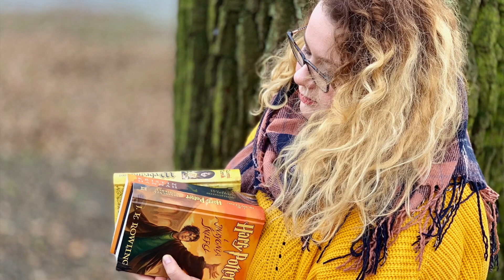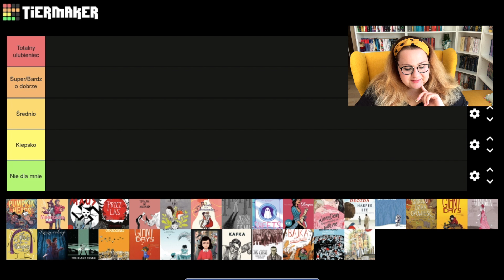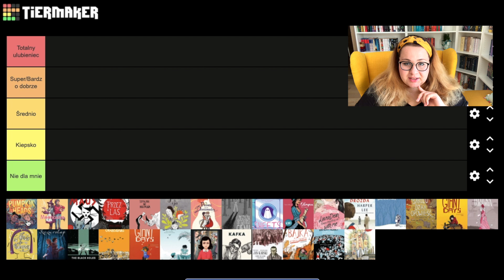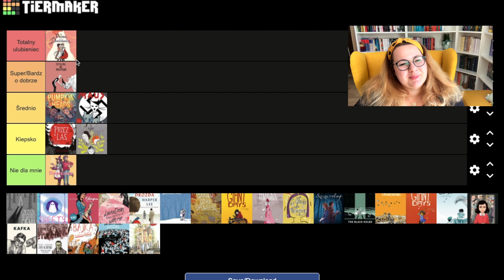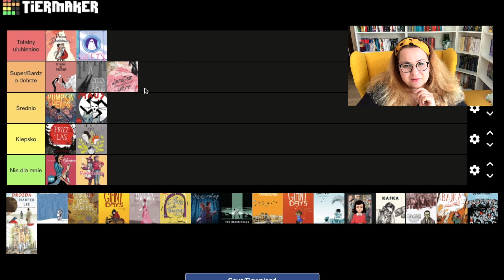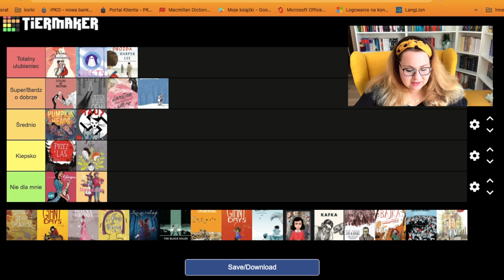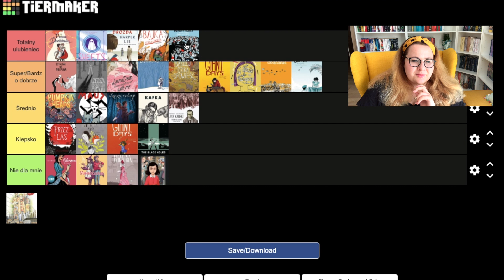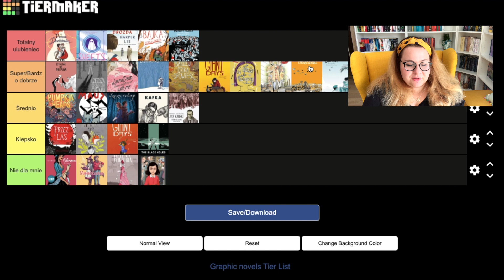❤️TIER MAKER: POWIEŚCI GRAFICZNE I KOMIKSY + ZAPOWIEDŹ KOMIKSTONU!💚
🌺KOMIKSTON🌺
15.09–30.09